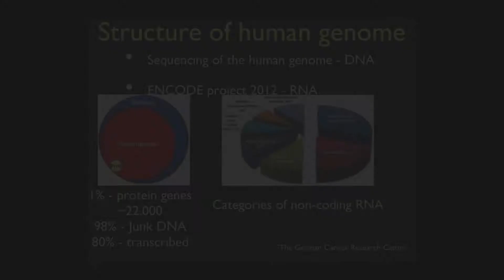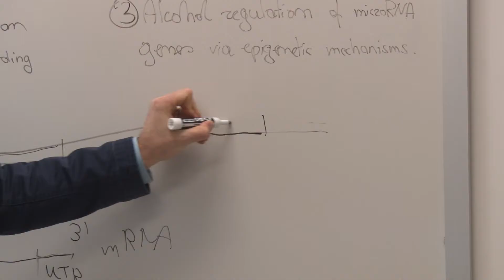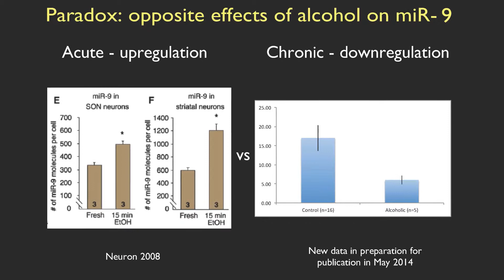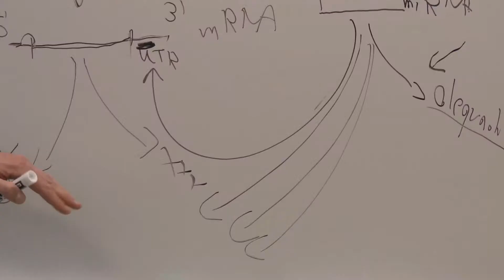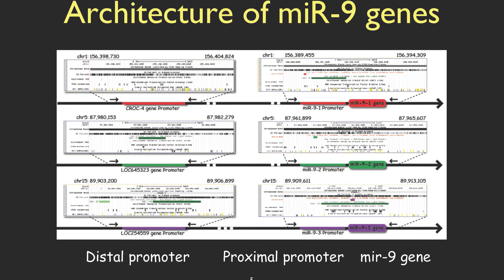Andrzej Pietrzykowski - MicroRNA's Role in Adaptation and Addiction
Professor Andrzej Z. Pietrzykowski focuses on molecular mechanisms of gene expression regulators called MicoRNA. Currently, he investigates the specific role of alcohol and to the development of tolerance, adaptation and addiction. Pietrzykowski's research hopes to improve the diagnostics and treatment options for people suffering from Alcoholism and other debilitating addictions.

To learn more about Dr. Pietrzykowski visit: (link to his faculty profile)' or 'To learn more about the LARA Lav